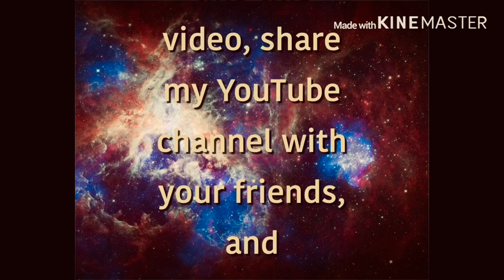Our Relationship With God Is The Foundation Of Our Vocation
👋Hi everyone,👋

✝️JESUS L❤️VES Y😍U!!